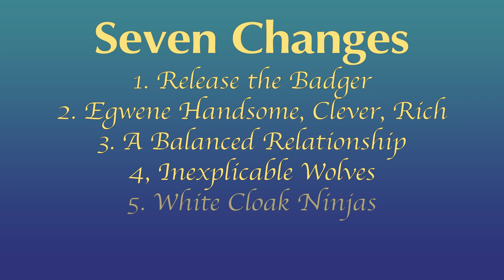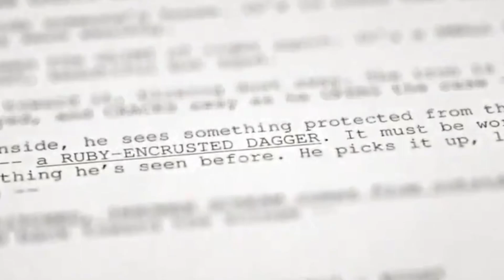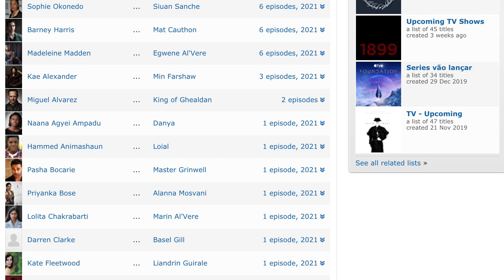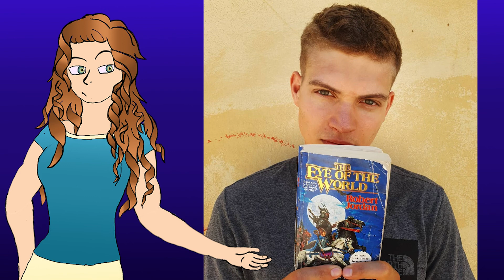Wheel of Time on Prime | Positive Adaptation | Amazon Prime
Amazon's Wheel of Time is the most highly anticipated fantasy show this year. While many fans remain skeptical, here is my list of changes that the show could make to Robert Jordan's epic to better fit the silver screen.